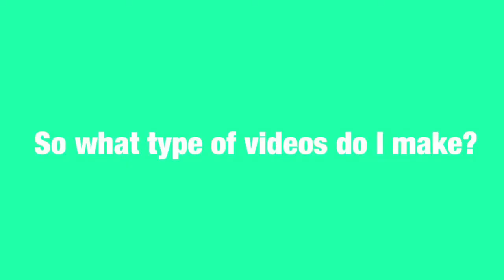Welcome to my channel